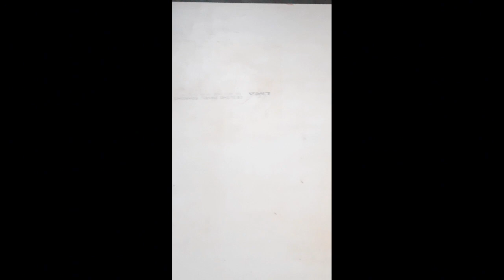@ Create something cool with bash @